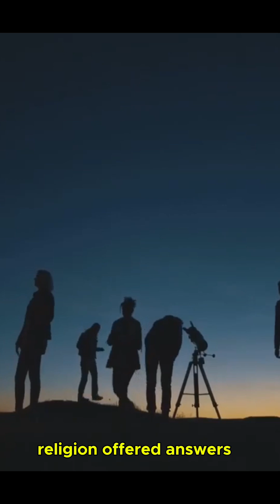Why Do We Wonder About the Stars?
As human societies evolved, so did our curiosity about existence and the cosmos. In response, two early paths emerged: religion, offering answers through faith and revelation, and philosophy, seeking meaning through reason and logic. Both aimed to understand our place in the universe. Then came the scientific revolution—a transformative shift in human thought. Rooted in observation and experimentation, science introduced a new way of knowing the world. Pioneers like Galileo challenged long-held beliefs, using telescopes to support the heliocentric model and redefine our view of the cosmos. The development of the scientific method provided a systematic approach to uncovering natural laws, from Newton’s physics to Darwin’s theory of evolution. This revolution wasn't merely about new discoveries; it redefined how we seek truth, blending curiosity with empirical evidence and forever reshaping our understanding of the universe and our place within it.